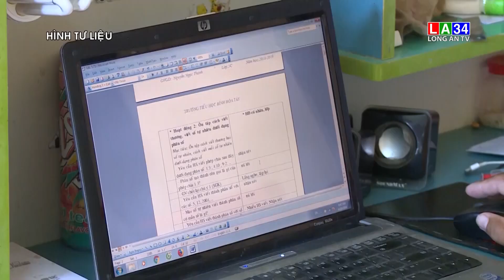Nhà ở công vụ cho giáo viên chưa đáp ứng được nhu cầu | LONG AN TV